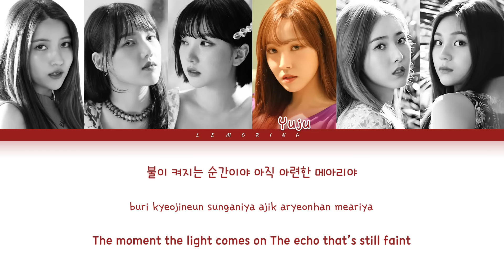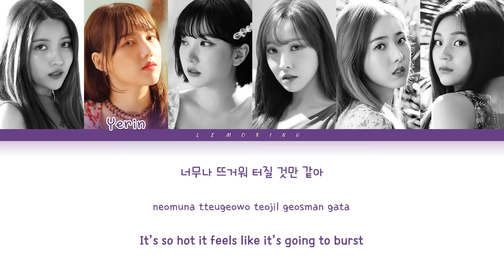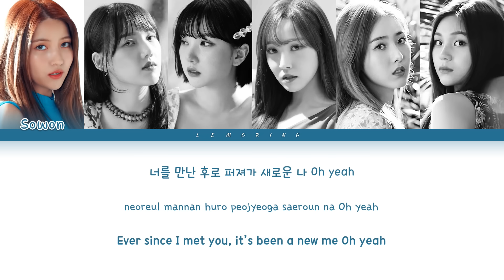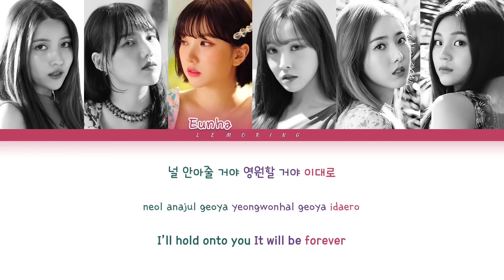GFRIEND - Fever (여자친구 - 열대야) [Color Coded Lyrics/Han/Rom/Eng/가사]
Making Korean food that GFRIEND also likes. Home Cooking! I love it.
초간단 한식요리, 배고프면 클릭!!

BY-LEMORING

All Rights Administered By Source Music Entertainment

Artist: GFRIEND (여자친구)
Track: Fever (열대야)
Album: FEVER SEASON
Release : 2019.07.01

Members: Sowon, Yerin, Eunha, Yuju, SinB, Umji
My bias: Eunha

여자친구
GFRIEND
GFRIEND Fever LYRICS
GFRIEND Fever
여자친구 Fever
여자친구 Fever 가사
여자친구 Fever Lyrics
GFRIEND Fever 가사
GFRIEND Fever MV
GFRIEND Fever SHOWCASE
GFRIEND Fever 뮤비
Fever lyrics
Fever 가사
Fever
열대야
열대야 가사
여자친구 열대야
여자친구 열대야 가사
열대야 여자친구
gfriend fever 가사
레모링
Lemoring